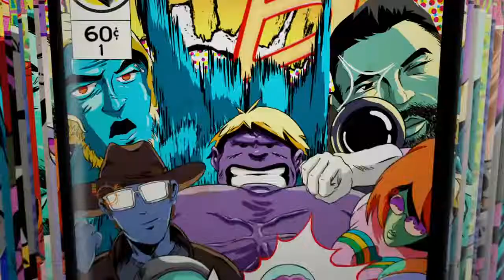Green Arrow Vs The Joker